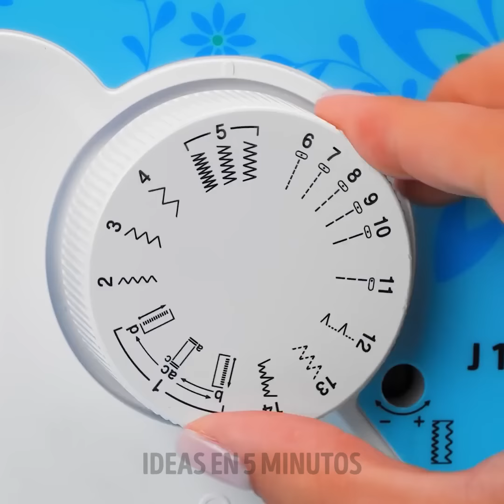Técnicas y trucos de costura que debes conocer